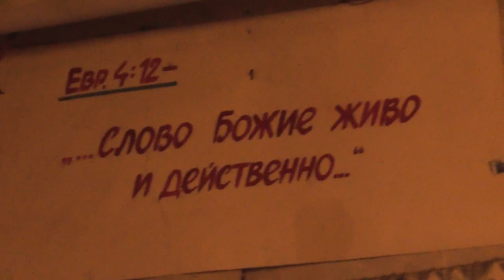№13 Прит 76 …однажды смотрел я …сквозь решётку мою…